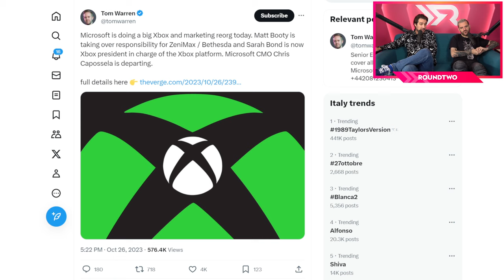ALAN WAKE 2 ha una grafica MOSTRUOSA! w/ Fossa & Mottura | RoundTwo Chatting #351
0:00:00 Sigla!
0:01:07 Un inizio disastroso
0:04:06 Gli avvocati di Nintendo
0:05:18 Consigli per l'aperitif
0:12:22 L'oroscopo del giorno
0:14:50 Alan Wake 2 è un buon survival horror?
0:20:44 Il jumpscare in Alan Wake 2
0:25:28 La differenza tra i 30 e i 60 fps
0:27:50 Alan Wake 2 con una 3070
0:30:00 Il de-synch dei sottotitoli in italiano
0:33:10 L'isteria di massa per il rumor di GTA 6
0:37:39 L'importanza della notizia vera
0:40:18 Le riorganizzazioni in casa Microsoft
0:43:25 La rinuncia alla sorpresa nell'epoca di internet
0:47:14 Lo spoiler di Sony in Spider-Man 2
0:57:15 Opinioni su Star Citizen
1:01:15 Opinioni su Jedi Survivor
1:06:03 La mappa di Control in Alan Wake 2
1:14:03 I cartonati al cinema
1:17:25 I problemi di FFXVI
1:30:20 Gwen esce la Play Pro
1:31:25 La chiacchiera sulle nomination agli awards
1:37:09 Benedetta e i negazionisti
1:41:58 Le nomination al GOTY
1:44:15 Alan Wake 2 con una 4080
1:49:03 Alan Wake 2 vs Resident Evil 4
1:55:08 Il miglior gioco della generazione
1:57:19 Un gioco da rigiocare
1:58:05 The Pera Show